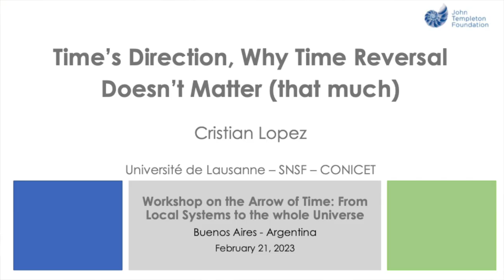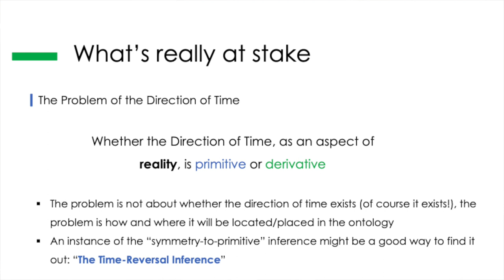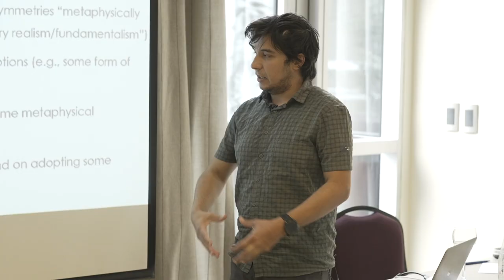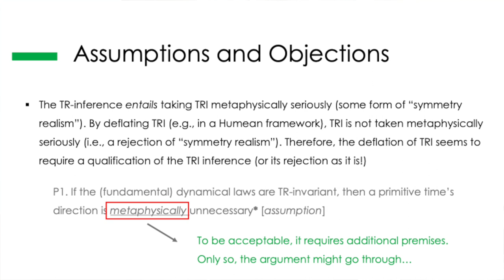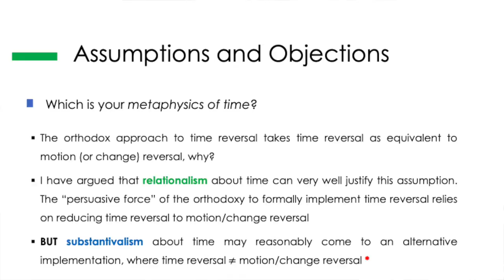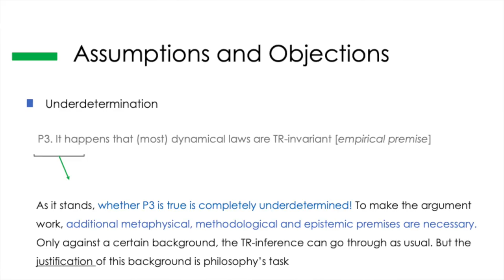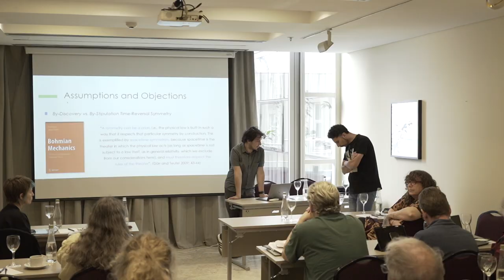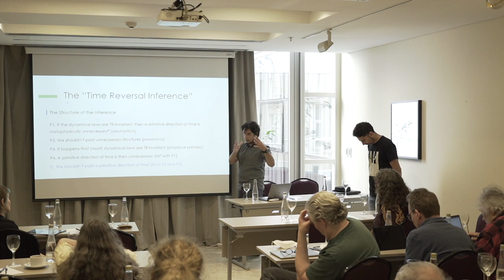Cristian López - "Time’s direction, why time-reversal doesn’t matter (that much)" (BS AS, Feb. 2023)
"Workshop on The Arrow of Time: From Local Systems to the Whole Universe" held in Buenos Aires (Argentina), February 20-23, 2023.

Cristian López (Université de Lausanne) - "Time’s direction, why time-reversal doesn’t matter (that much)"

Abstract:
Most debates about the direction of time in physics have been marked by the following rationale: if the dynamical laws are time-reversal invariant, then the direction of time is not fundamental (or primitive, or unreal tout court). Or something of the sort. I am unconvinced by this rationale. Not only do I believe that it can only work under many (disputable) assumptions, but also that there are alternative ways to escape from it. In this presentation I look into three aspects in the rationale: (a) some hidden assumptions in the orthodox understanding of time reversal, (b) the assumptions that underpin the conditional in the rationale, and (c) why primitivists about the direction of time should reject the rationale. Indirectly, this presentation aims to clear the way for primitivism about the direction of time.